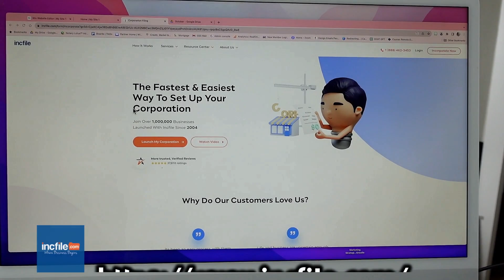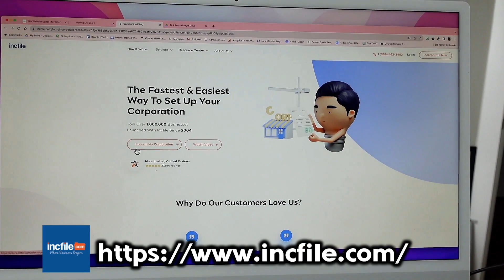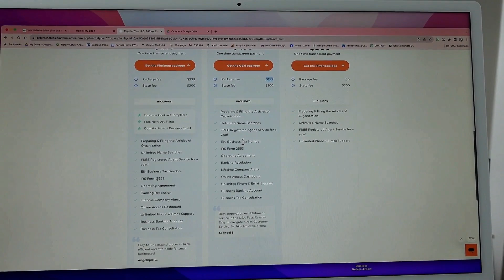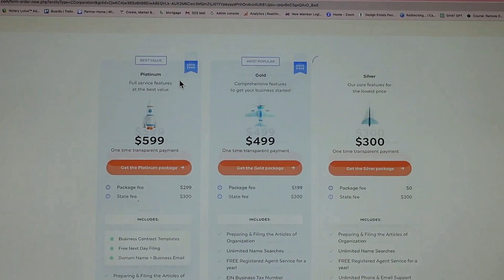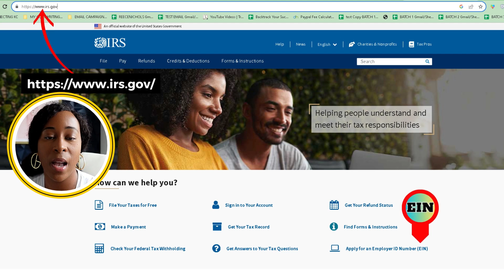INVEST TO REST -1ST EPISODE | Do I need an LLC?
Welcome to the 1st episode of 'Invest to Rest,' the podcast designed to empower aspiring entrepreneurs on their journey to financial freedom and personal growth.

Remember that feeling you get when you're about to embark on a new adventure? That's what we're capturing in today's episode. We talk about the excitement, the anticipation, and yes, even the jitters that come with launching a new venture.

But that's not all! One of the most crucial steps in starting a business is setting up an LLC, and I've got you covered. I walk you through the entire process. The company I used in this video to set up my LLC is Incfile.

Ready to Start your LLC?
Incfile - $0 Business Formation With No Hidden Fees
You’ll pay a state fee to file your business, but Incfile doesn’t charge any processing fees on top of it.
Formation through Incfile is free — always — and you can choose to add on additional services with our Premium Packages.